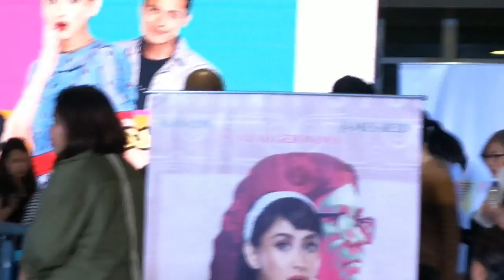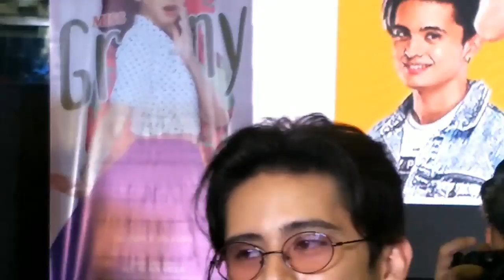Exclusive Videos of AshReid (Sarah Geronimo and James Reid) for Miss Granny